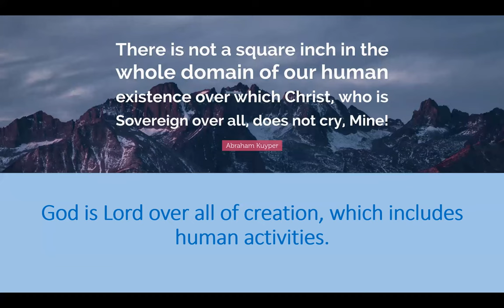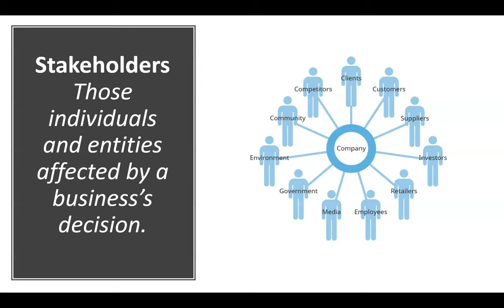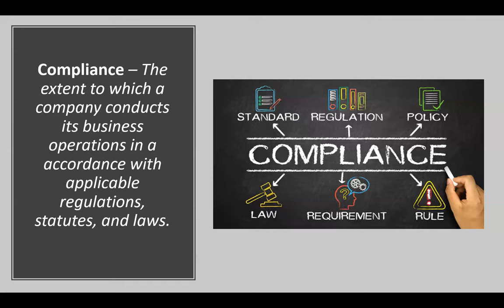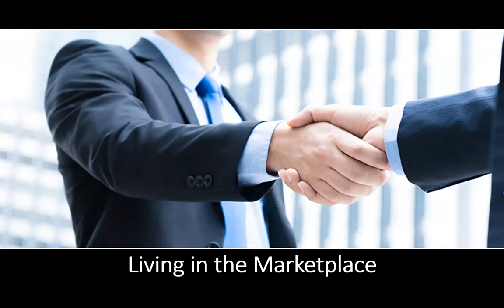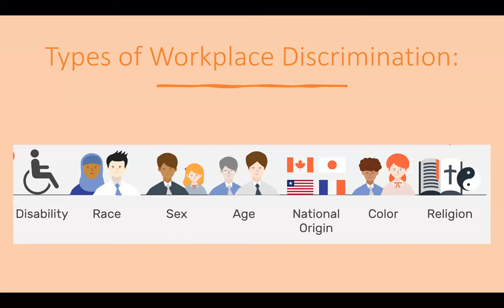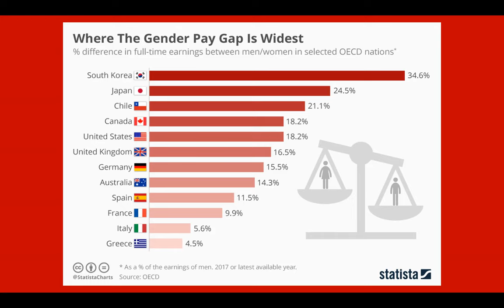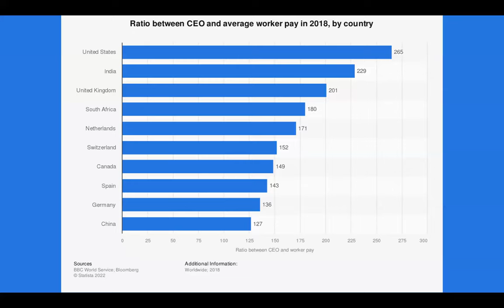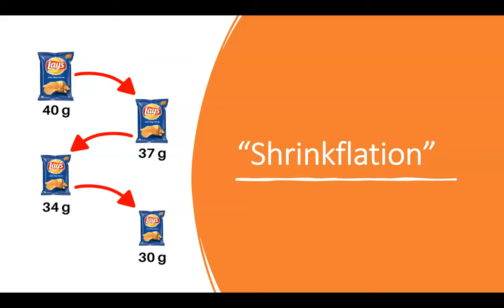Video Lecture Business Ethics Pt 2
This video lecture is for the Church, Society, and Ethical Issues in Asia class at the East Asia School of Theology.